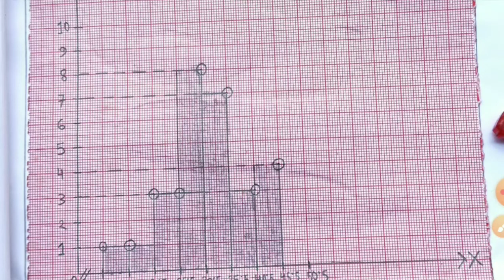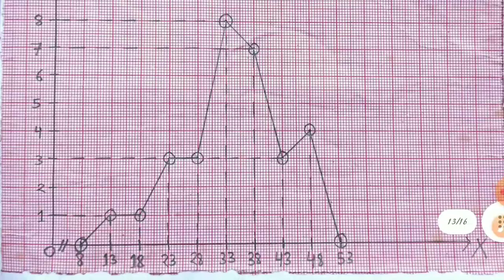Prepare Graphs & Use Statistics for Analysis of Test Result Practicum. Course 1.2.9 Practicum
Course 1.2.9 Designing Rating Scale Questionnaire Interview. Practicum. B.ed 2nd Sem Practicum

b.ed 2nd sem Practicum
wbuttepa b.ed 2nd sem Practicum
bsaeu 2nd sem Practicum
course 1.2.9 Practicum
b.ed 2nd semester practicum
course 1.2.9 assessment for Learning Practicum
b.ed 2nd semester designing rating scale Practicum
designing rating scale Practicum
prepare graphs and use statics practicum
course 1.2.9 prepare graphs practicum